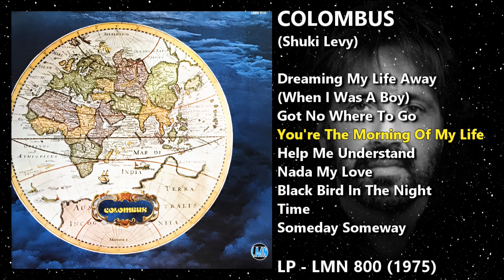Colombus (Shuki Levy) LP - LMN 800 (1975)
00:00 Dreaming My Life Away (When I Was A Boy)
03:16 Got No Where To Go
07:19 You're The Morning Of My Life
12:04 Help Me Understand
18:31 Nada My Love
25:27 Black Bird In The Night
29:31 Time
33:45 Someday Someway

Following informations I have from discogs.com
With:
Colombus (Shuki Levy) - Vocals, Bass, Electric Guitar, Percussion
Arranged By Colombus (Shuki Levy)
Colombus (Shuki Levy) - Executive-Producer
François Rabbath - Double Bass
Roger Secco - Drums
Michael Goverdi - Electric Guitar
Eddy Schaff - Piano, Keyboards, Electric Piano
Danny Shann - Vocals
Martine - Vocals
Jean-Paul Missey - Engineer

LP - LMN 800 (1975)